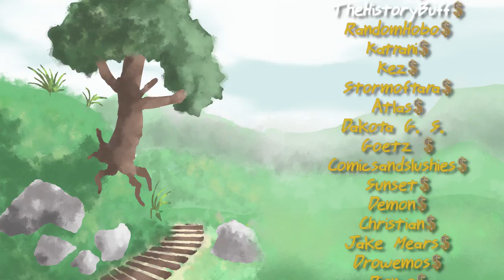Golden Sky Stories - Bookbinder EP 4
And so begins the cut version of our Golden Sky Stories - Bookbinders Stream, as a precursor to our Ryuutama stream!

This time Ariarc calls together Habi Moondrinker, Fayris the Dog, and Kameko the rabbit to try and figure out how they can bring travelers to their little island.

You can check out Golden Sky Stories here!